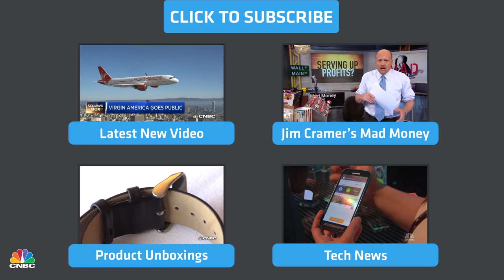Wearable Technology Market Stays Strong | CNBC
CNBC's Josh Lipton checks out why there is so much interest in wearable tech devices.